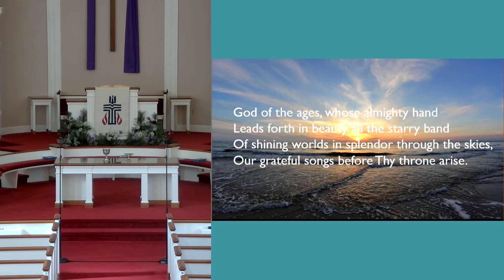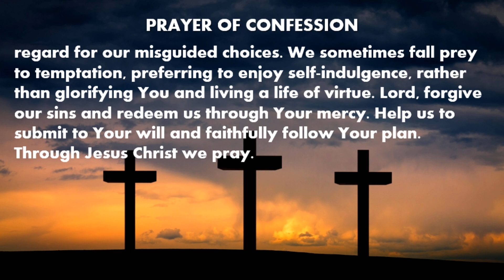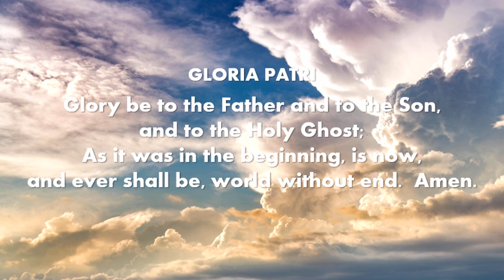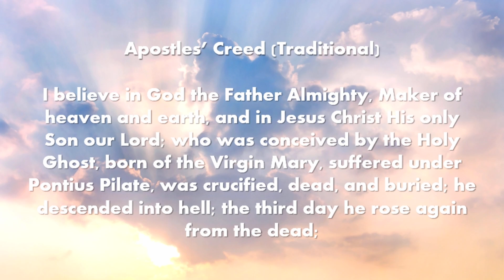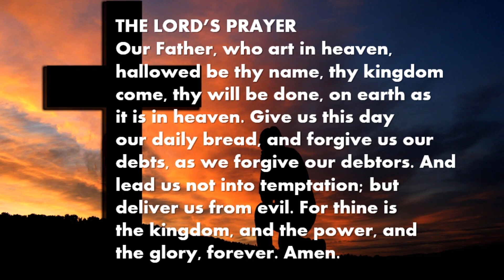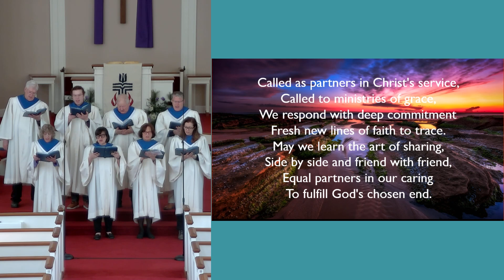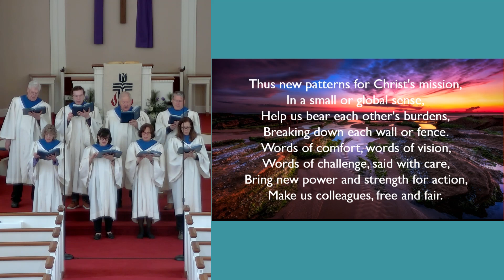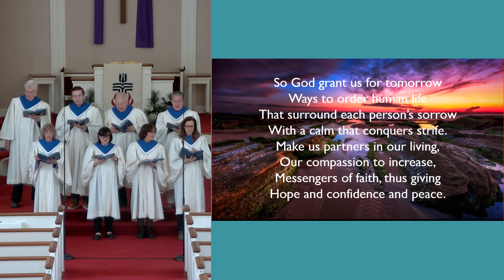The Tower of Babel - Worship Service March 10, 2024